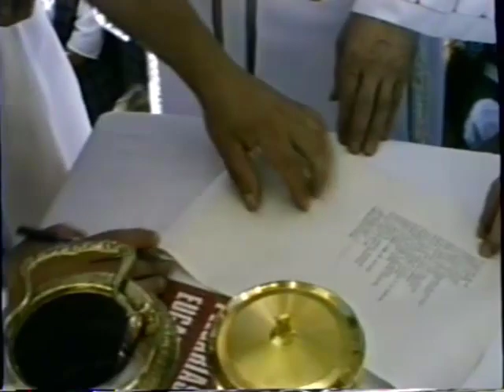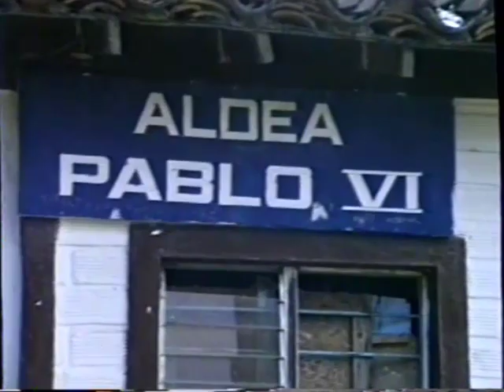Colocación Primera Piedra para templo en barrio de la Aldea Pablo VI Asiste el padre Arturo D'Onofr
Colocación Primera Piedra para templo en barrio de la Aldea Pablo VI. Asiste el padre Arturo D'Onofrio. Medellín, Colombia, 1990. Filmación por Aurelio Mejía Mesa en formato de cinta Video8, y que compartimos para conservar el recuerdo de instituciones culturales y de amor al prójimo.